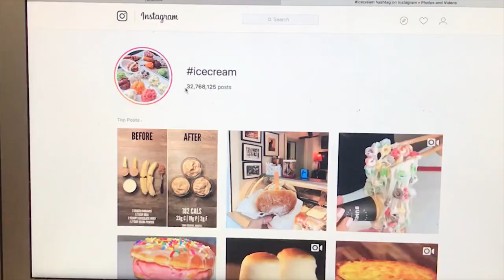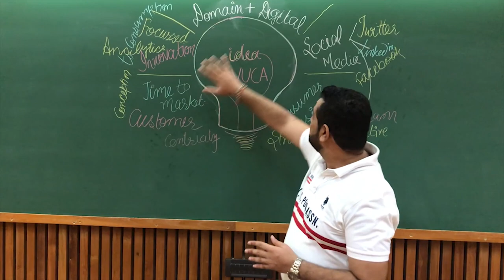The Red Brick Summit Connexions part-5.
“Have you ever thought if an FMCG organisation can use social media analytics to digitalise strategic innovation, especially in a market as complex as India?
Join @Vikas Gulia of the current PGPX batch at TRBS at @IIM Ahmedabad as he takes you through the strategic advantages that digital tools bring to FMCG, including actionable insights on consumer behaviour, changing market trends, reduced time to market and risk of failure”